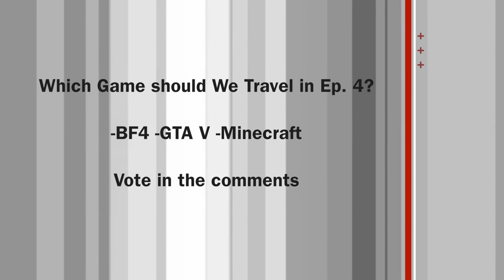Project Warp Machinima Ep. 2: Overlord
What's Good Dinguses of All Ages, Death Hog Here,